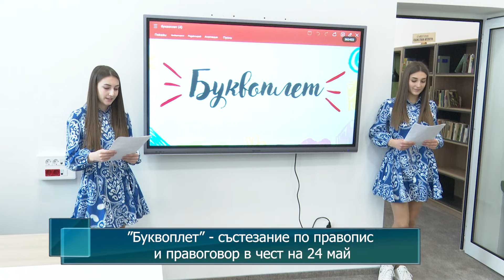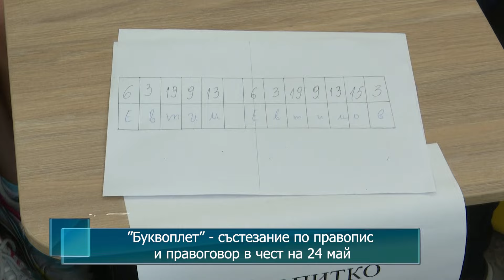”Буквоплет” - състезание по правопис и правоговор в чест на 24 май